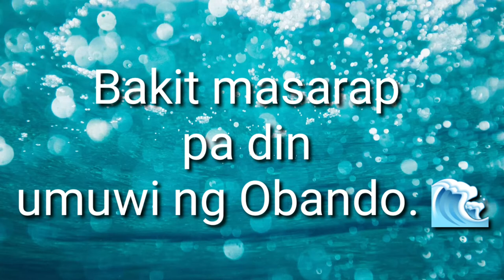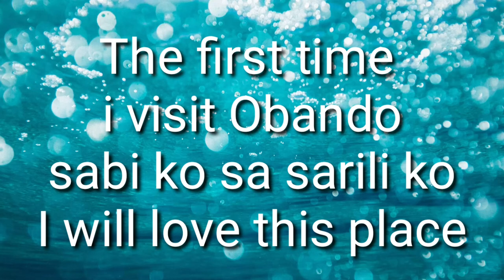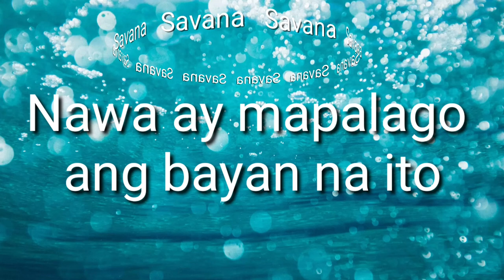Bayan ng Obando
Obando, officially the Municipality of Obando, is a 2nd class municipality in the province of Bulacan, Philippines. According to the 2015 census, it has a population of 59,197 people. Wikipedia

Mayor: Edwin C. Santos